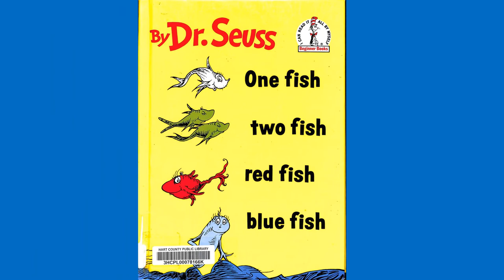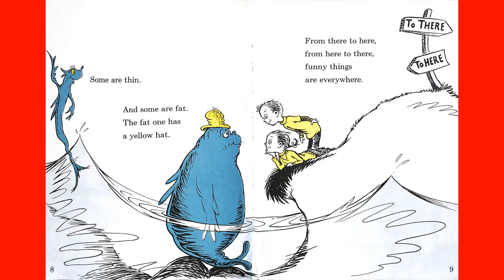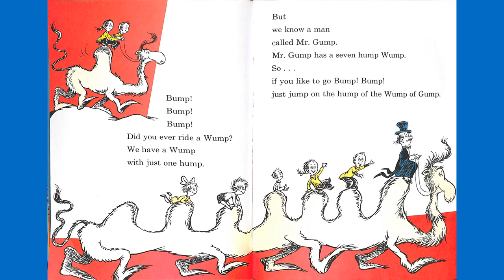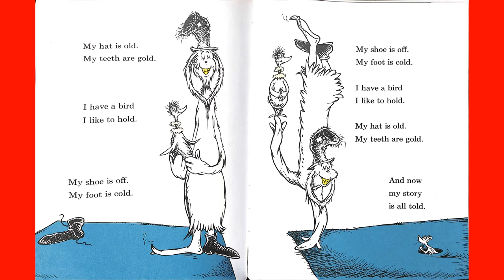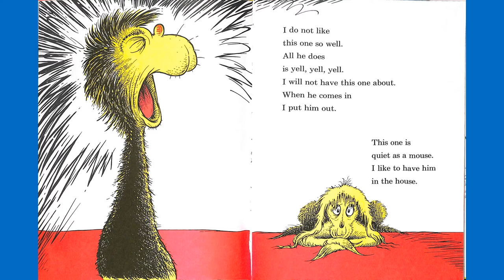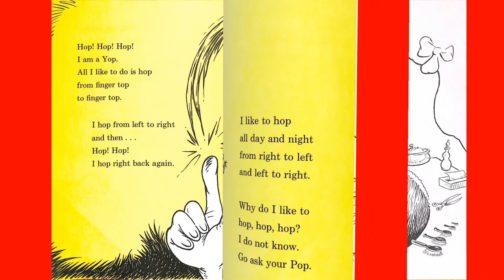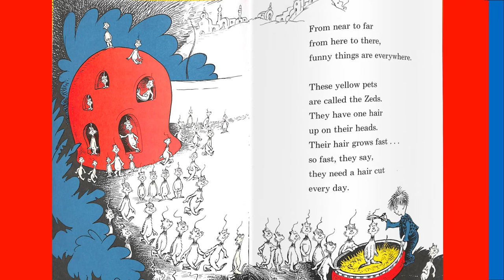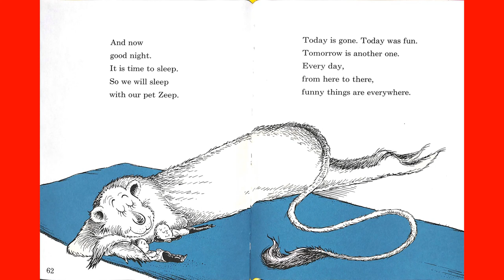ONE FISH TWO FISH RED FISH BLUE FISH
Hart County Public Library Outreach Virtual Story Time presents Dr. Seuss's One Fish, Two Fish, Red Fish, Blue Fish.